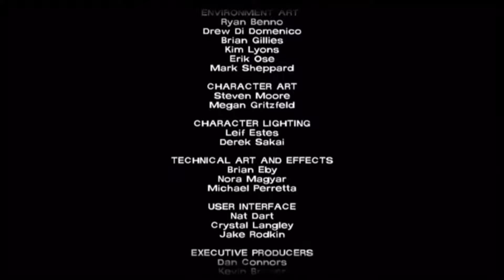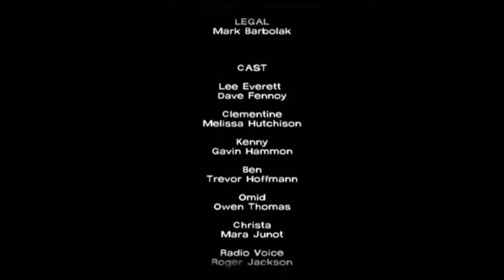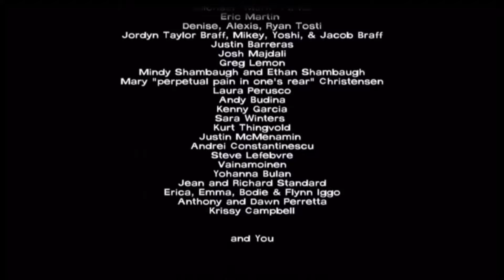The Walking Dead Episode Five (No Time Left) Dangerous Minds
Facebook me @ or drop by my Google+ page.